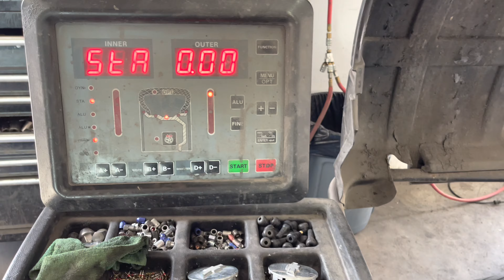Rotated & balanced this Customer’s Volkswagen GTI 🔥